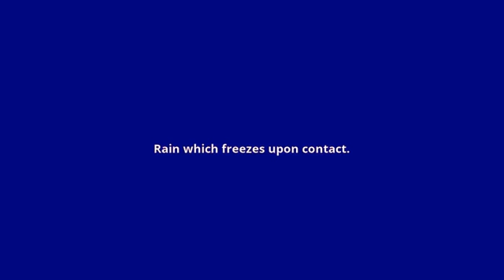what is the meaning of freezing rain